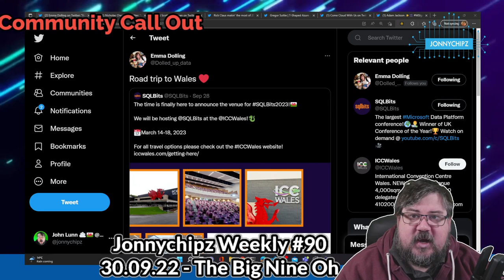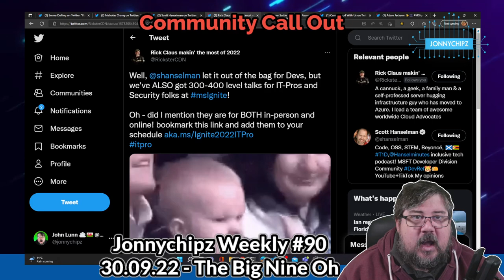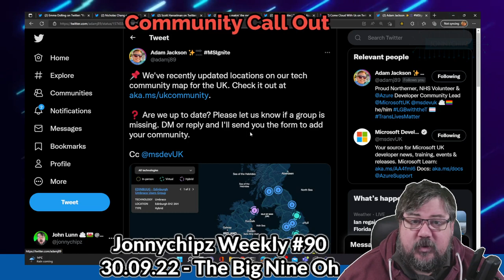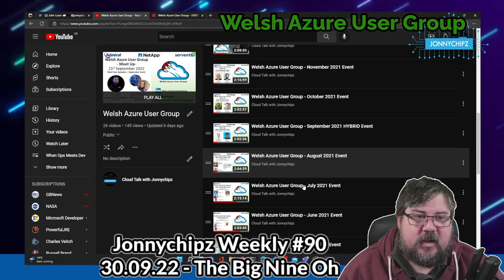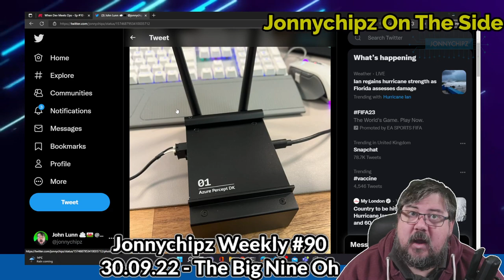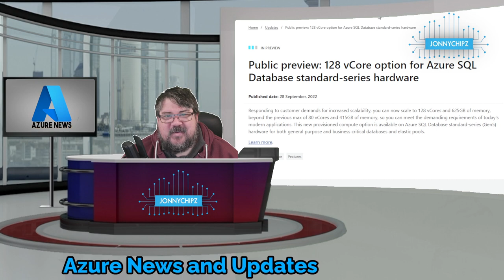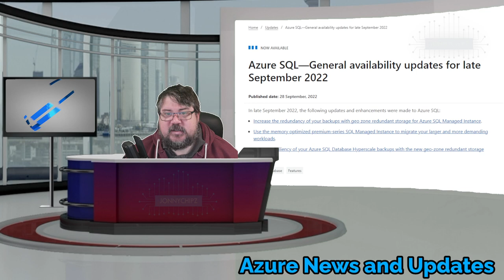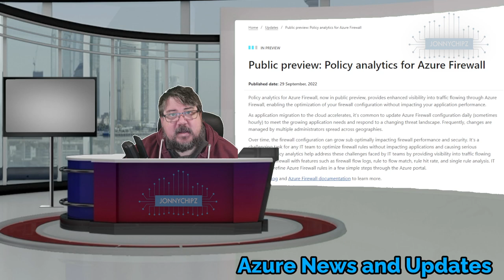Jonnychipz Weekly #90 - The Big Nine Oh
Released: 30.09.22

Week 90 of my Jonnychipz weekly VLOG, covering the Last Week of Azure News and Updates, Welsh Azure User Group News and some great Community Callouts.

This week I delve into the Azure Updates of the week highlight some key community activity that has caught my eye over the last week and of course talk about events and things I have going on myself!

I base my Community Call outs around the people / companies or tech areas that have caught my eye over the last week! Some community shout outs for this week include:

@adamj89 @ComeCLoudWithUs @gregor_suttie @RicksterCDN @shanselman @nick_cloudops @ThomasMaurer @Dolled_up_data @SQLBits cloudfamily and more!

Thank you for everyone’s fantastic contributions to the community!